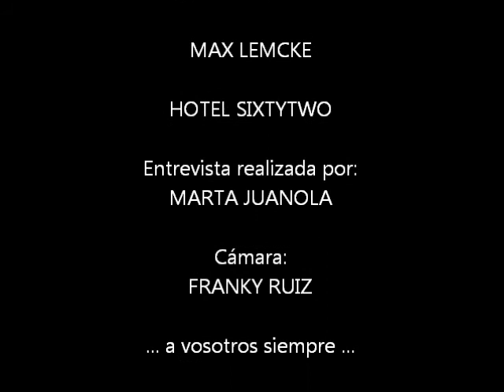ENTREVISTA MAX LEMCKE PARTE 4